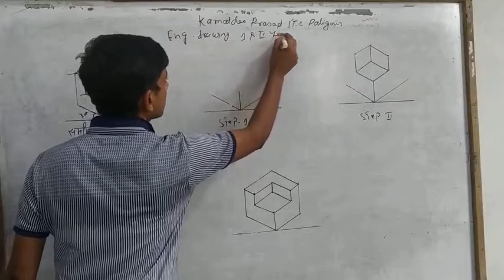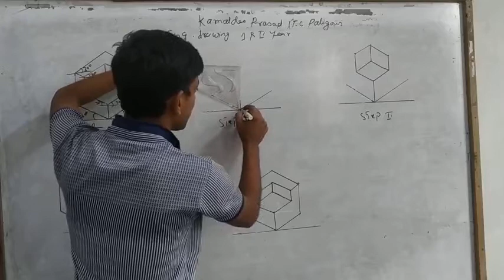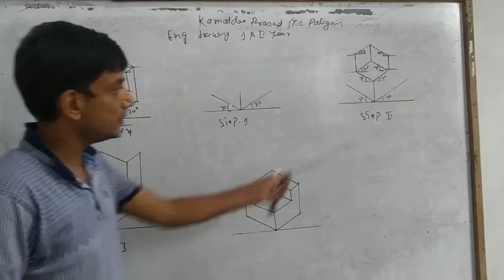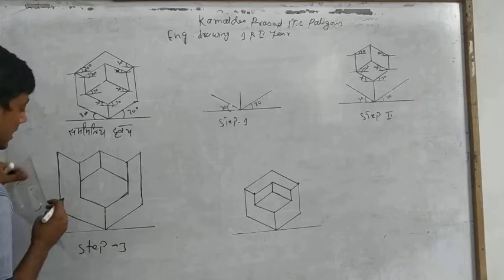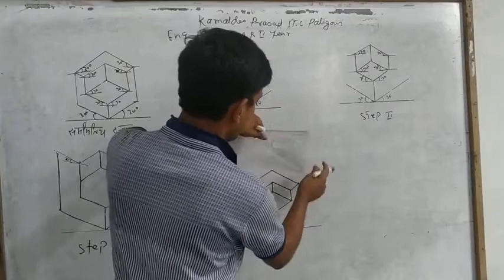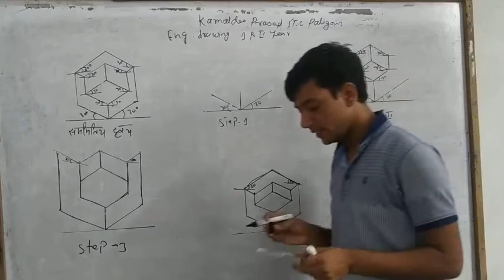Kdp ITC classes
Engg .drawing isometric